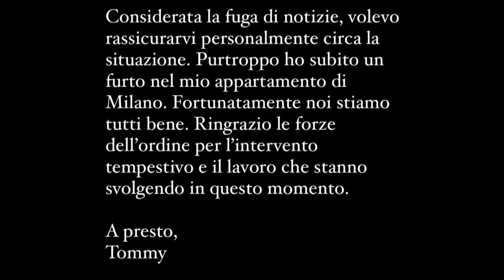Tommaso Zorzi DERUBATO, ladri nel suo appartamento: rubati capi e borse da migliaia di euro